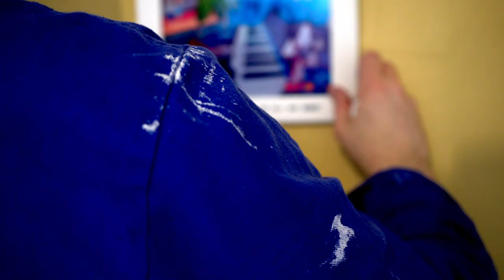Gintis - Buildings (Official Music Video)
Music video for ‘Buildings’ from Gintis’s third album ‘Hope is All We Have’

Album Released by  Mai 68 Records

Video Directed - Andrew Pearson
Video Produced – Wild Kindness Film Productions